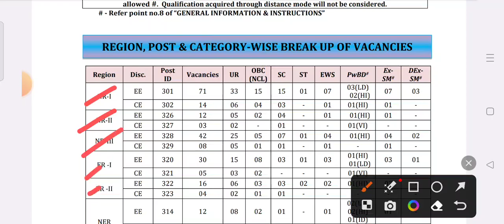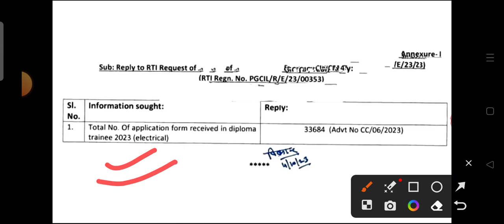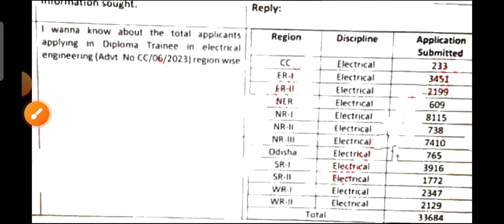PGCIL Total Applied Candidates |PGCIL में कितने फॉर्म पड़े है ? PGCIL Region wise Applied Candidates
PGCIL Total Applied Candidates |PGCIL में कितने फॉर्म पड़े है ? PGCIL Region wise Applied Candidates | PGCIL Diploma Trainee 2023